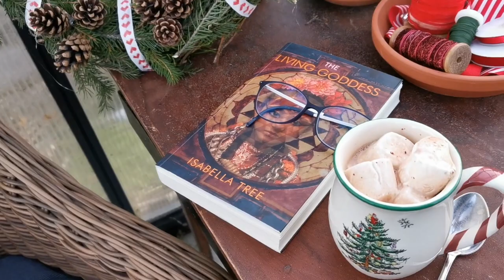11th December. A Wreat in the Greenhouse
Welcome to the 11th episode here on Advent in Britt Arnhilds World.

Today you hear my mother play "O jul med din glede" a melodi based on a Swedish folk tune. The song is a popular dance around the Christmas tree-song in Norway. Then comes a melodi by the Norwegian Trygve Hoff  and at last a piece of music by the Finish composer Sibelius.